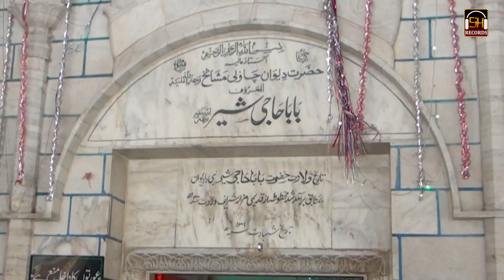New Punjabi Kalam 2020-Mera Murshid Haji Sher Ay-Iqbal Bali Kalam-New Sufiana Kalam 2020 Punjabi